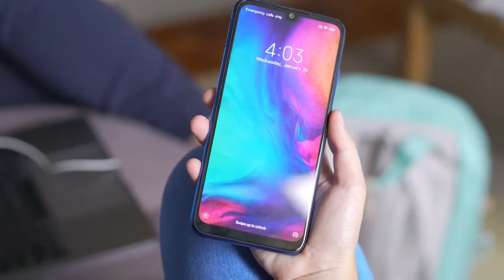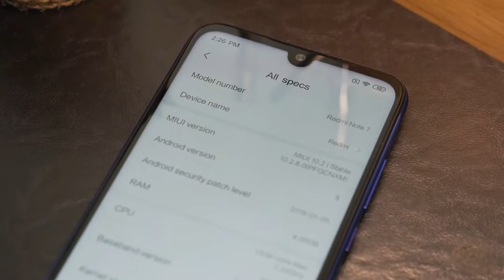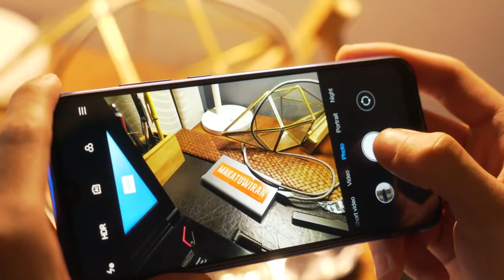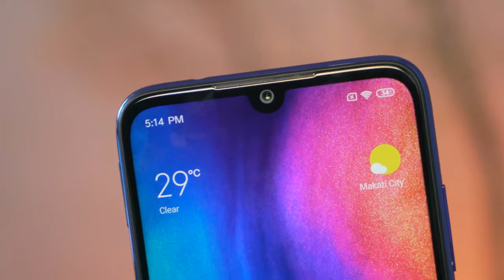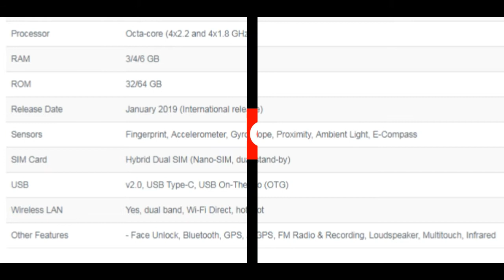Xiaomi Redmi Note 7 Full Specifications in Bangla ( Chill All Time )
Xiaomi Redmi Note 7 Rating & Review by
DESIGN - 85%
FEATURES - 78%
PERFORMANCE - 83%
PRICE - 79%
81%
Very Good!
We had the Mi A2 for mid-rangers which is overall pretty good, but the battery backup is a bit too low and the design is pretty average. Then came the exciting Xiaomi Pocophone F1 but the price is a bit too high for Bangladeshi Mid-rangers. Then came the Xiaomi Mi 8 Lite which is kind of a mix of everything but nothing too special. So, it didn't get that much response either. So, the Xiaomi fans in Bangladesh with the medium budget have been looking for something more charismatic. Now, we have got the Xiaomi Redmi Note 7. Is this a winner? Let us see in this review.

48+5 Megapixel primary camera is the big deal here for many. But there are a few things to clarify. Some are saying that Snapdragon 660 supports only 25 MP camera as per specs sheet so how this phone supports 48+5 MP? After checking out the camera for a while, we found out that it is actually a 12 MP camera, but the pro mode lets you capture 48 MP shots. Then Xiaomi is using an extra Samsung sensor that can process the 48 MP shots. There is a bit of tweak in the technology, but the 48 MP is legit. So, you will have a bit more details and dynamic range than the regular shots with 12 MP. But the difference wouldn't be that big. We have seen slightly better shots with the AI feature on. But overall it is nothing unique in this price range. After all, megapixel is just a small fact of many facts about a camera. We will put the 13+5 MP back camera of Samsung Galaxy M20 in a much higher position with more natural and vibrant colors, excellent details, feeling of authentic surroundings. The 13 MP front camera of Redmi Note 7 is decent, but nothing extraordinary as well. The AI soft polishing is quite visible which is a drawback for natural photography lovers.

The so-called water droplet full-view display of Redmi Note 7 looks very elegant. Both front and the back are protected by strong 5th generation Gorilla Glasses. The gradient colors look shiny and premium whereas the black version looks minimal and elegant. The Full HD+ display quality is pretty good as well with an eye-care mode, sunlight mode, night mode and so on. The body is not waterproof, but it can stand minor splashes. Overall, design and display are some of its strong positives.

The battery is a 4000 mAh one with the latest 18W quick charge 4.0 support. Overall, pretty good backup and very fast charging. But you will get a 10W charger in the box. You need to buy an extra charger to use the fast charging which is a disadvantage. Optimized Snapdragon 660 should give you smooth performance and is a great deal for the cost. You may not feel any lag. We recommend the 4 GB version instead of the 3 GB one for clean performance. Here Samsung Galaxy M20 is again in a superior position with a bigger 5000 mAh battery. There is also the mid-range Motorola One Power with 5000 mAh battery, included fast charger, durable water repellent body, better camera in our opinion and with Android One OS as well.

Some other features of Xiaomi Redmi Note 7 are Infrared remote control, FM radio with recording, OTG, decent sound quality, fast fingerprint and face unlock etc. Overall, it is a good value for the money, except that we have expected more premium quality photos from the 48MP back camera. There are also other competitive choices like Samsung Galaxy M20 and Motorola One Power around the price.